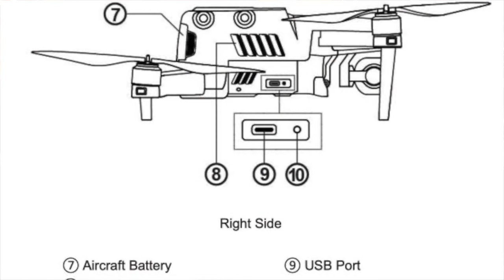SCOOP AUTEL EVO 2 CON CAMERA 8K DRONE PAZZESCO DJI DEVE TREMARE!!!